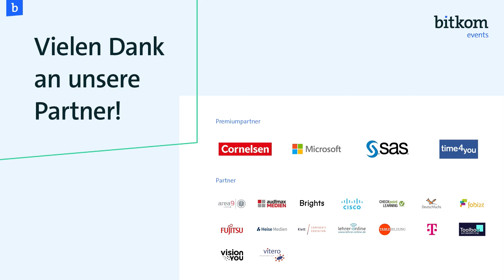Closing Tag 2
Elisabeth Allmendinger | Bereichsleiterin Bildungspolitik, Bitkom
Leah Schrimpf | Referentin Bildungspolitik & Public Affairs, Bitkom

Ob in der Schule, Ausbildung, Hochschule oder beruflichen Weiterbildung: Entlang der gesamten Bildungskette gilt es, den Anschluss an eine sich ständig ändernde Arbeitswelt nicht zu verlieren und unsere Lernkultur zu transformieren. Schulen brauchen qualifizierte Lehrkräfte und geeignete pädagogische Konzepte zur Digitalisierung des Unterrichts; Ausbildungsbetriebe wollen auf Berufe der Zukunft vorbereiten; Universitäten entwickeln neue Lehr-, Lern- und Prüfungsformate. Gesucht werden die richtigen Hebel, um Jung und Alt im selbstbestimmten Umgang in unserer digitalen Welt zu stärken.

Auf der Bildungskonferenz 2023 vom 22. & 23. März diskutierten wir mit zentralen Entscheiderinnen und Entscheidern aus Politik, Wissenschaft, Bildungspraxis, Unternehmen und EdTech-Startups, wie innovative Bildungstechnologien unsere Bildungswelt umkrempeln und inklusiver gestalten. Best Practices im Bereich digitaler Bildung standen genauso im Fokus wie die Frage, welche Hebel wir ziehen müssen, um als echte Macherinnen und Macher unsere Lernkultur nachhaltig zu transformieren.